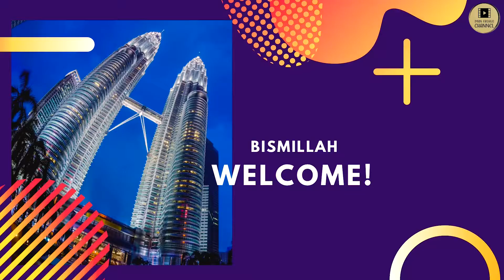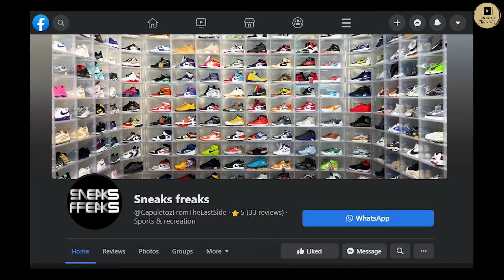Nike Zoom Freak 3 vs UNO | Beli Di Sneaks Freaks | 100% Original | Berbaloi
Assalamualaikum geng!
Video kali ni aku unboxing sneakers Nike Zoom Freak 3 vs UNO. This time aku beli kasut ni melalui FB Page Sneaks Freaks.

Check out link below guys!

So kalau korang plan nak beli kasut dan sneakers yang 100% original, legit dan mantul, cepat pergi ke FB Page Sneaks Freaks ya!

Ape pun, jom layan video aku ni ok! Enjoy!